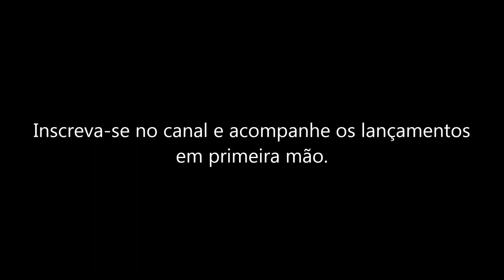MC William - Mundo Girou - Prod. Dj Lekinho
Artista: MC William
Produção Musical: Dj Lekinho
Designer Gráfico: Alison Diego